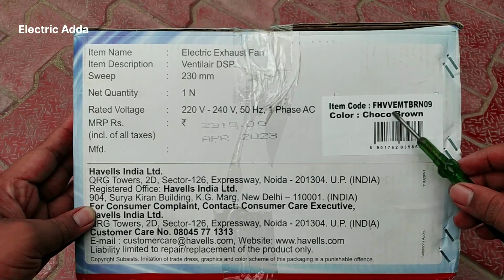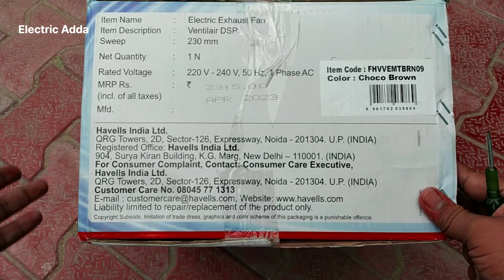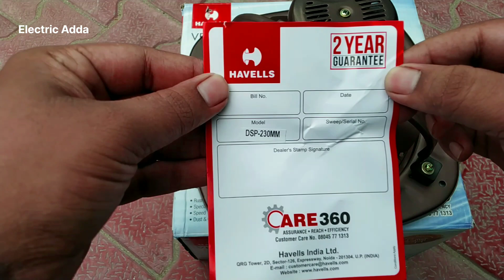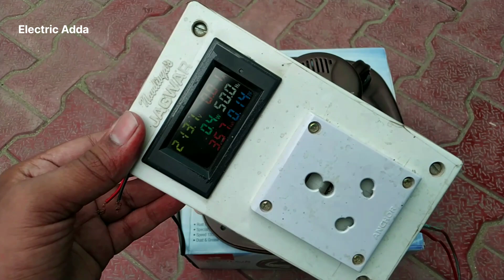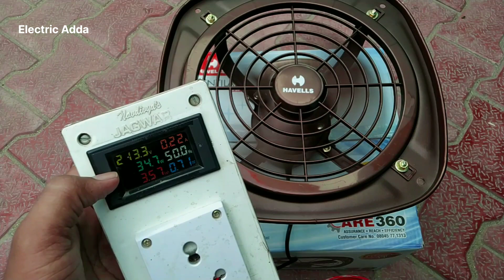Havells Exhaust Fan for Kitchen Bathroom Rooms | Havells Exit Fan 2 Years Gurranty Best Exhaust Fan